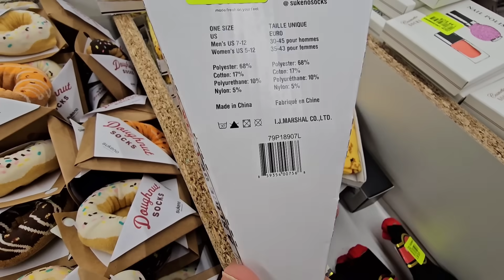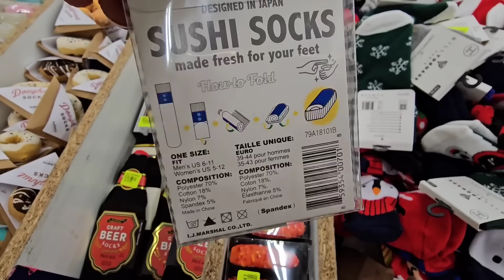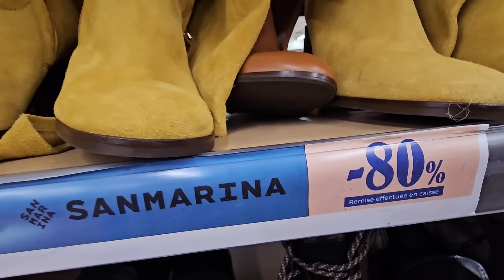NOZ ARRIVAGE MODE 28 NOVEMBRE 23